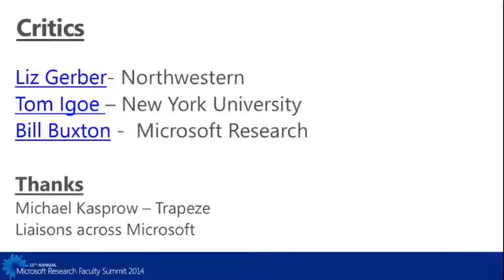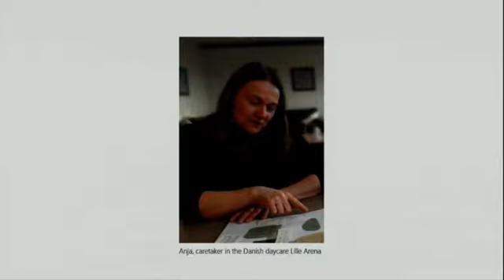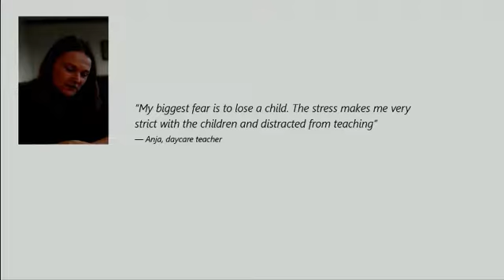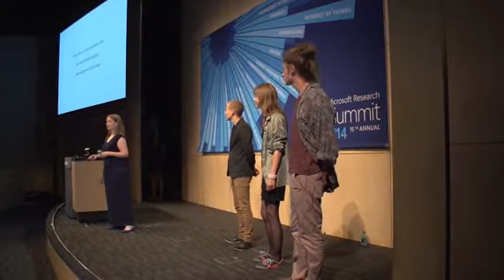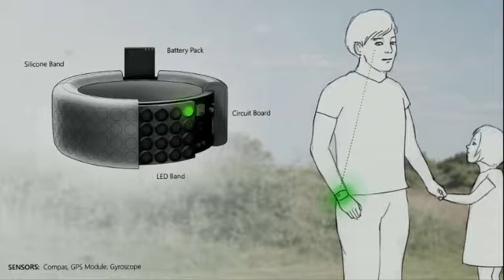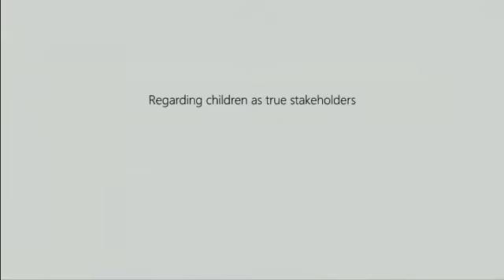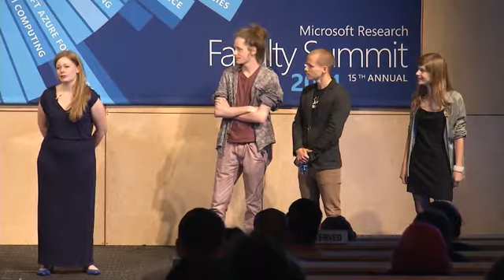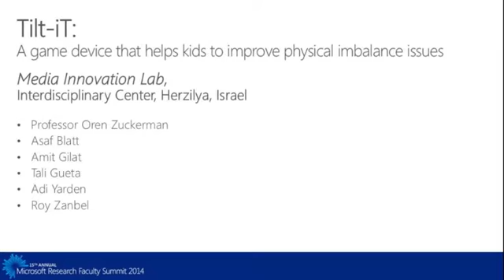Design Expo: Royal Danish Academy of Fine Arts